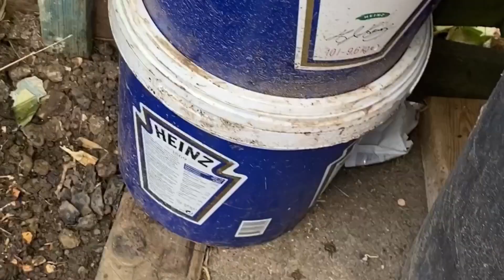বিনা খরচে মাত্র সাত দিনে কম্পোস্ট তৈরি করুন | How To Make Compost At Home - IN 7 DAYS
Make compost in just 7 days
sokher bagan
bangla gardening
sumaya
Kodu gacer jotno
how to grow bottle gourd
কদু গাছের যত্ন